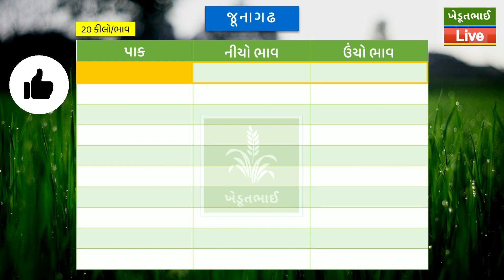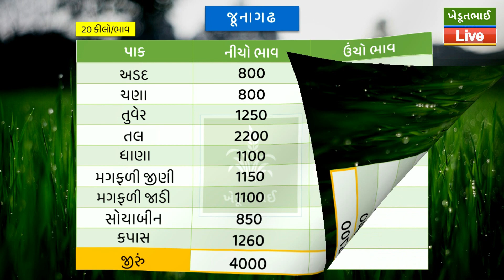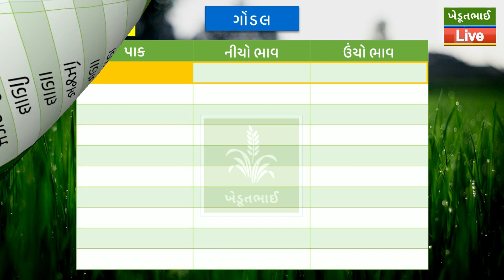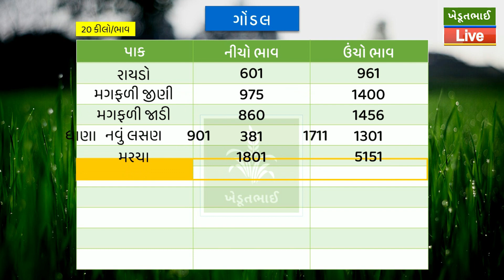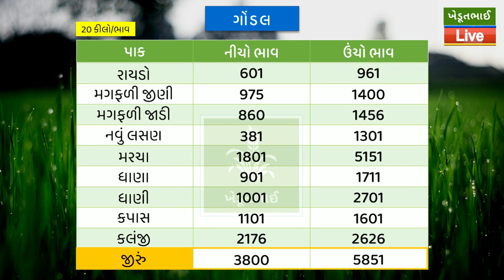🌾 આજના બજાર ભાવ | 10 03 2023 | Gondal aaj na bajar bhav | Jamnagar bajar bhav aajna | ગોંડલ બજારભાવ